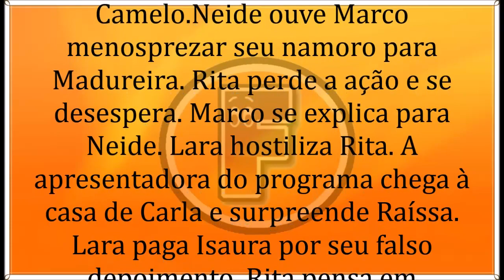🔶 Malhação - Toda Forma de Amar 30/07/19 | Capítulo 76 | 30 de Julho | Terça-Feira | Resumo